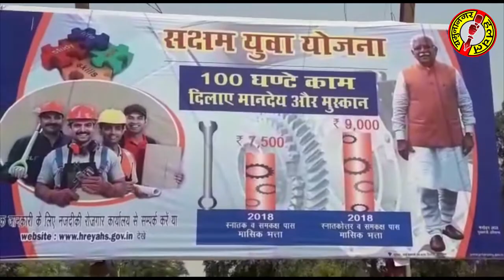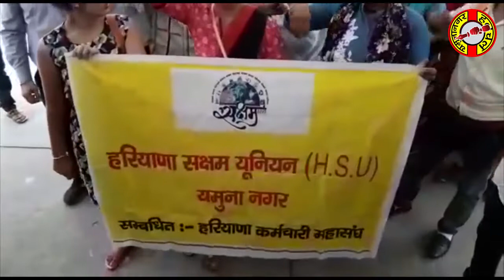यमुनानगर हलचल : DC कार्यालय पर गरजे सक्षम से जुड़े नौजवान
यमुनानगर। सक्षम से जुड़े नौजवानों ने उनके समक्ष आ रही समस्यों को लेकर DC कार्यालय पर प्रदर्शन किया और अपनी मांगो का ज्ञापन सौंपा। पूरी खबर पड़ने के लिए क्लिक करें
यमुनानगर हलचल पर देखिए और पढिए जिले के कोने कोने की खबर। क्लिक करें
यमुनानगर हलचल पर देखिए और पढिए आपके फायदे की खबरें। क्लिक करें
यमुनानगर हलचल पर पढ़े जॉब्स के बारे में। क्लिक करें
यमुनानगर में देखें कृषि-किसान। क्लिक करें
बाजार में क्‍या कुछ है नया अपडेट। क्लिक करें
स्‍कूल-कॉलेज क्‍या कर रहे हैं आज। क्लिक करें
किसने दिया धरना और किसने किया प्रदर्शन। क्लिक करें
क्‍या पालिटिक्‍स में है आपकी रूचि। क्लिक करें
कहां हुआ धार्मिक-सांस्कृतिक कार्यक्रम। क्लिक करें